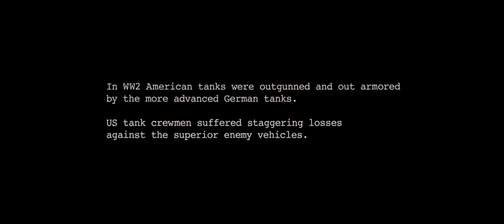Fury (2014 Film) - Sabaton: Night Witches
I made this video for complaint against the many terrorist attacks and the wars...
Remember the past to avoid new mistakes!!
The war will lead only to destruction, so... deny the war and give welcome to peace and democracy!